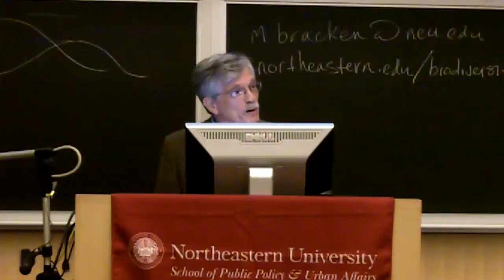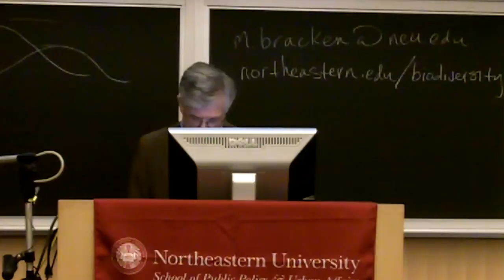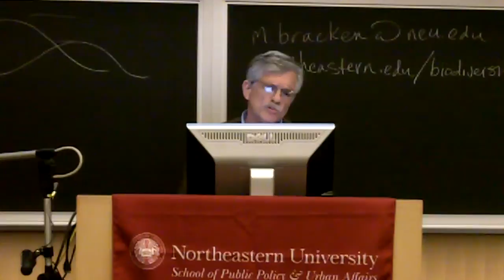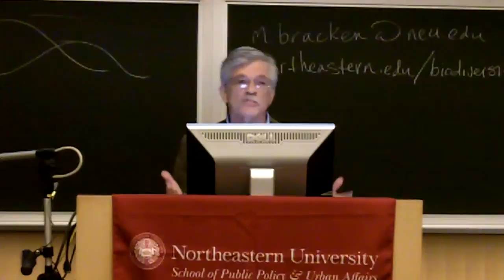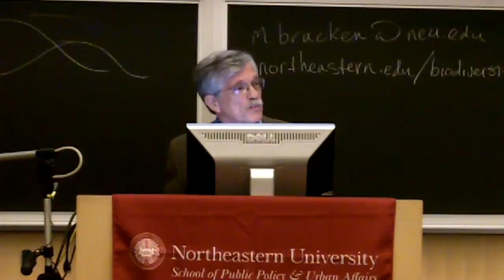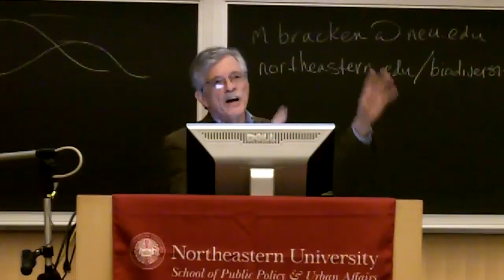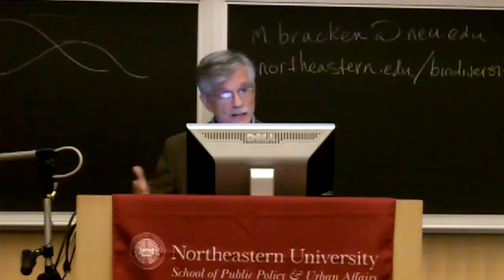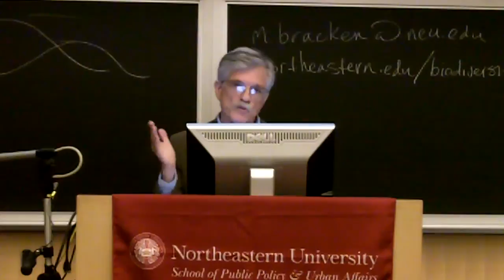Open Classroom - 09/21/2011 #2 Nathanson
The Role of Government in the 21st Century
This week: Markets, Government, and Economic Justice with Steve Nathanson as Guest Speaker